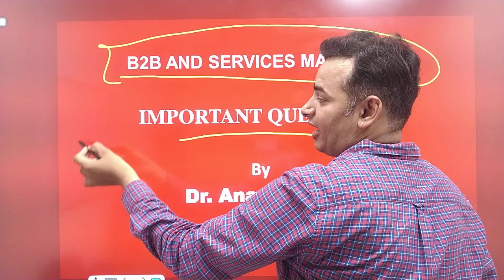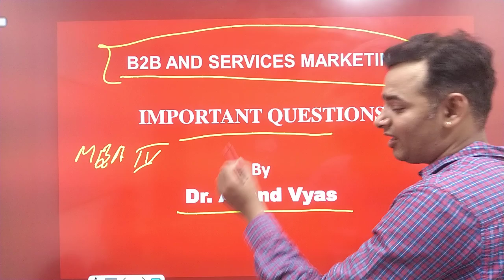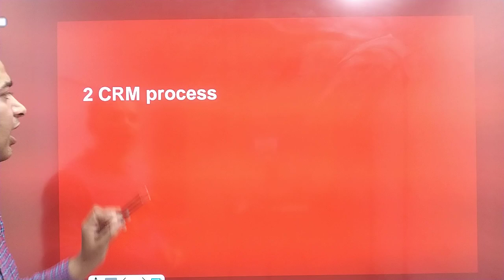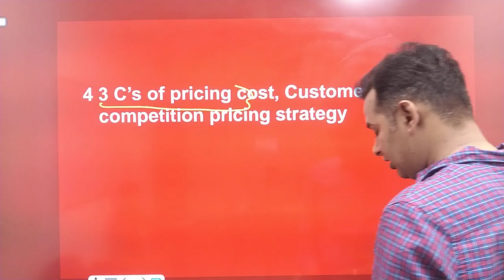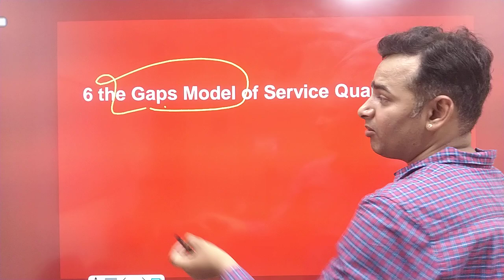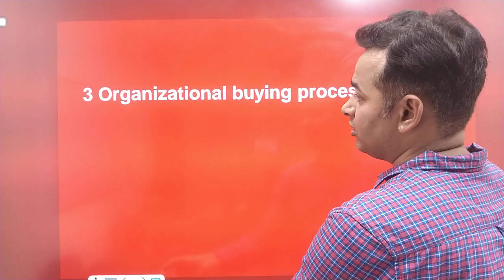The Most Important Questions B2B and Service Marketing | MBA 4 Sem